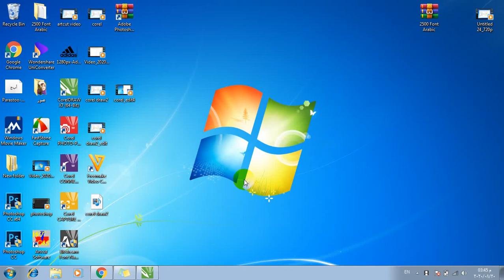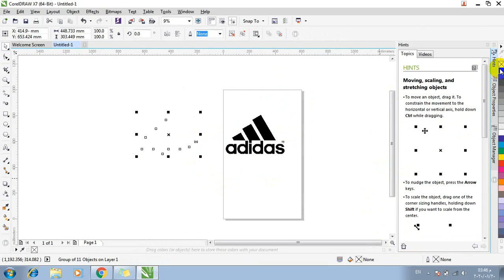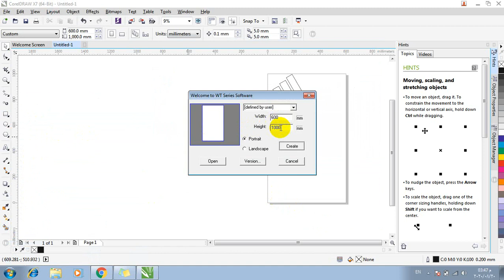طريقة تفريغ اي تصميم علي الكرويل والتصدير الي برنامج الكاتر بلوتر ارت كت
باور برنت في الفيديو ده بتشرح
ازاي نفرغ تصميم باستخدام برنامج كوريل درو
ازاي نصدر من الكوريل للارت كت
وازاي نقطع علي الكاتر
لاي استفسار